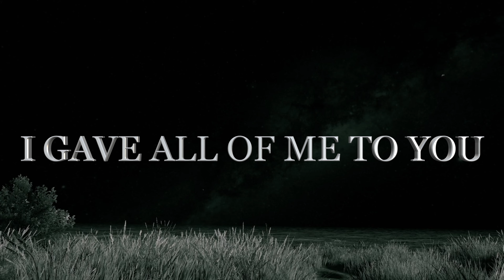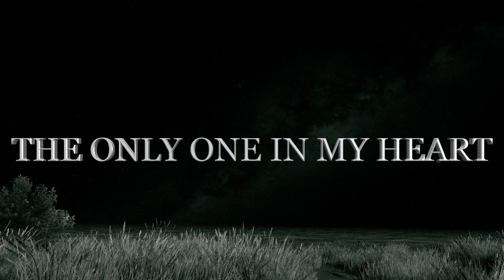It is a Bless Having You by my Side... Love Poems Love Quotes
HOW BLESSED I AM TO HAVE YOU
AND THAT YOU WALK MY WAY
HOW GOOD MY LUCK HAS BEEN
AND HOW MAGICAL IS OUR DESTINY
FOR YOU I GIVE IT ALL,
AND MY HEART BECOMES
IN THE KING AND OWNER OF YOUR CARE.

      It is a Bless Having You by my Side my Love💘🌹💖